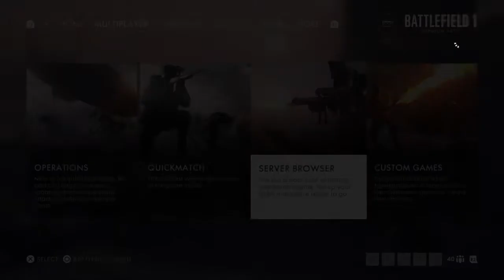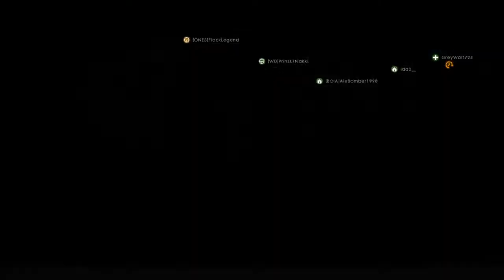4 hour Battlefield1 stream, looking 4 subs.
Battlefield1 and other games, party streams, Tyree Sneed rants, among other things...I am gearing this channel towards gaming mostly and may create another account for all the other shenanigans, If you like good battlefield gameplay, tune in.